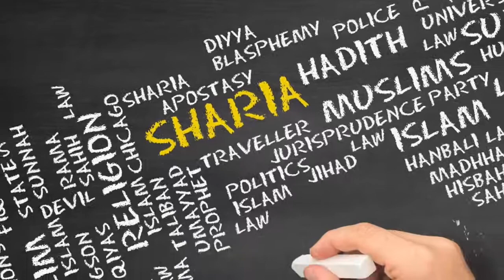What You Should Know about Sharia and How It'll Affect You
What is Sharia? That depends on whom you ask. In this video, Robert Spencer explains the role of Sharia in orthodox Islam.